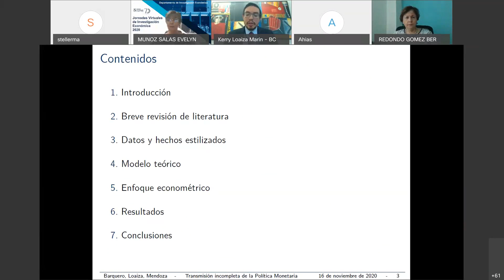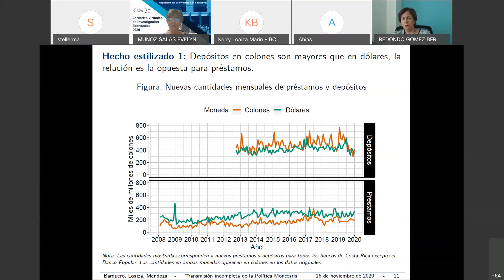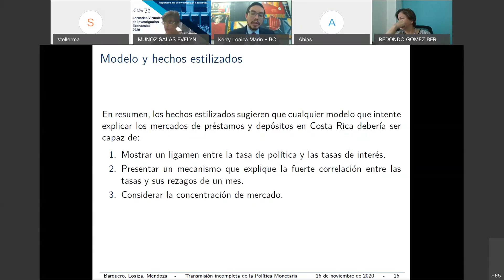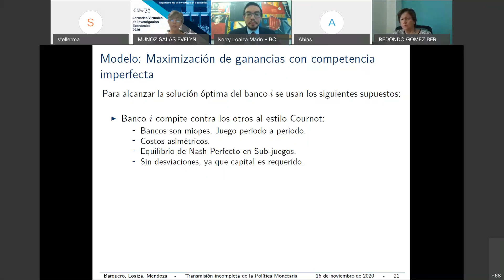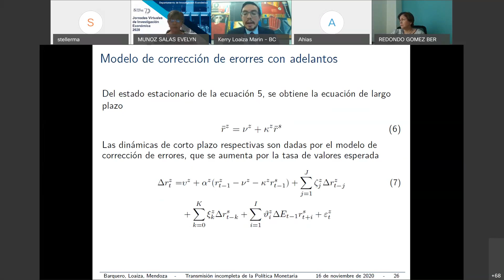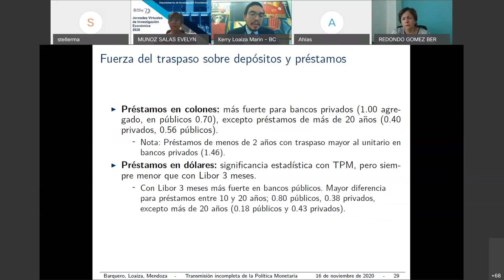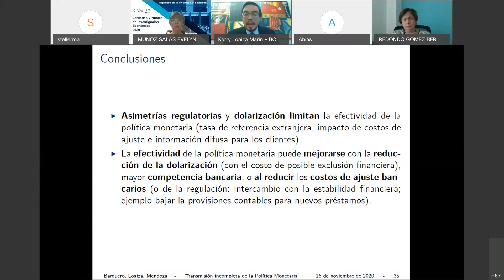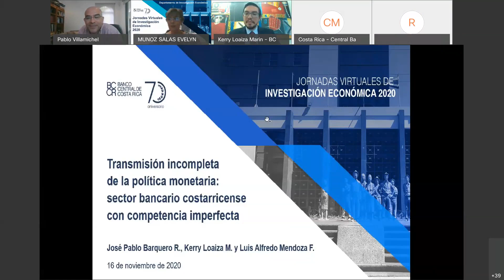Transmisión incompleta de la política monetaria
Presentación: Transmisión incompleta de la política monetaria: sector bancario costarricense con competencia imperfecta (20 JIE 01)

Autores: José Pablo Barquero Romero, Kerry Loaiza Marín y Luis Alfredo Mendoza Fernández

Jornadas virtuales de Investigación Económica 2020